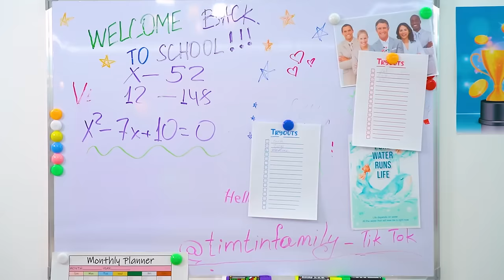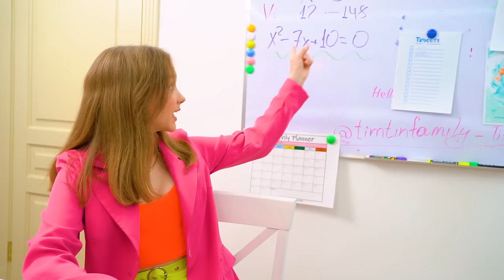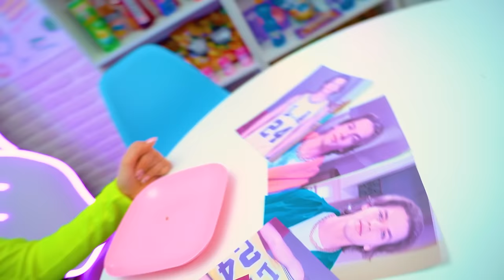حورية البحر الجيدة مقابل السيئة | تجميل حورية البحر لتبهر صديقها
حوريات البحر الجيدات والسيئات لا يتمتعون أبداً بنفس الأذواق، لأن الأشياء اللطيفة والجريئة دائماً ما تكون متباعدة! لكن كل شيء سيتغير مع ظهور معجب واحد أو اثنين، لأنه من أجل ذلك يمكنك حتى الموافقة على إجراء تحول تجميلي غير متوقع! ما التضحيات التي ستقدمها لتقبيل حبيب أحلامك؟